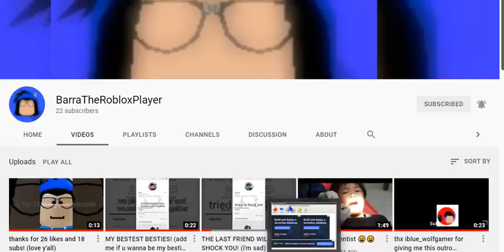Subscribe to him